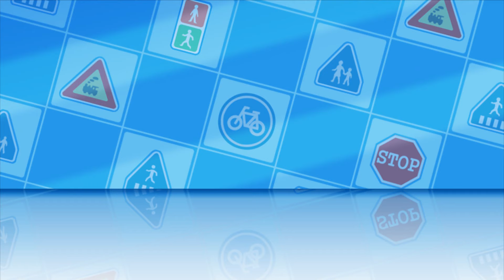Segurança no trânsito com Poli | #02.Como atravessar a rua certinho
*추천 재생목록

●[폴리와 함께하는 교통안전이야기] 한국어 재생목록

●[폴리와 함께하는 교통안전이야기] 영어 재생목록

●[폴리와 함께하는 교통안전이야기] 중국어 재생목록

*ROI 공식채널